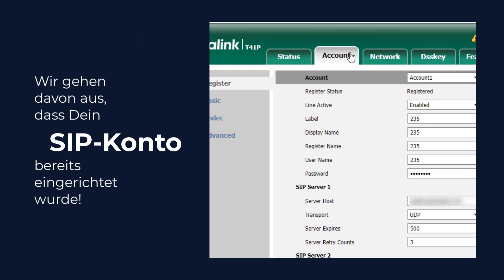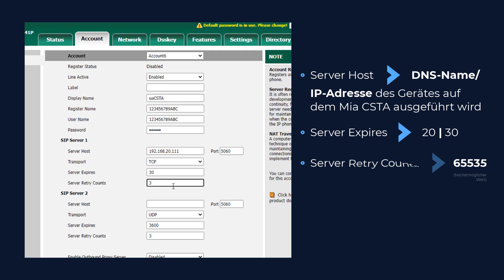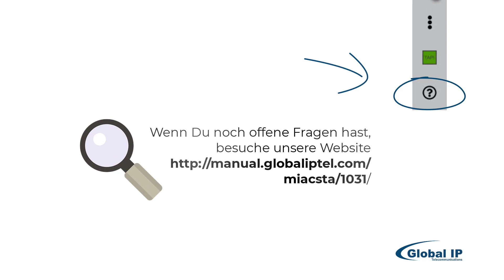Mia CSTA mit Yealink Telefonen verbinden (VoIP CTI)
CTI Erweiterungen für yealink Tischtelefone (TAPI, OUTLOOK, LDAP, GOOGLE CONTACTs), Beschreibung der benötigten Einstellungen für die CTI Software Mia CSTA.